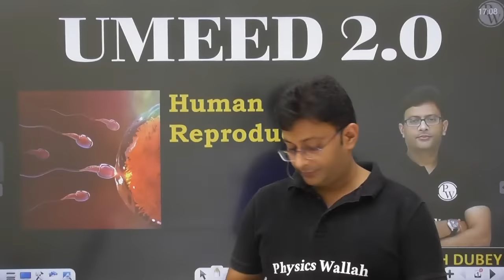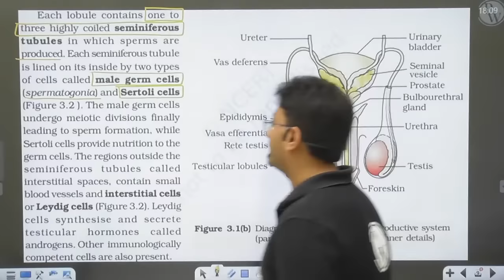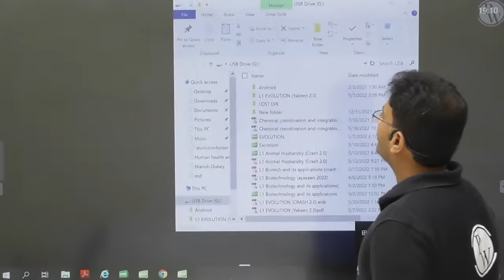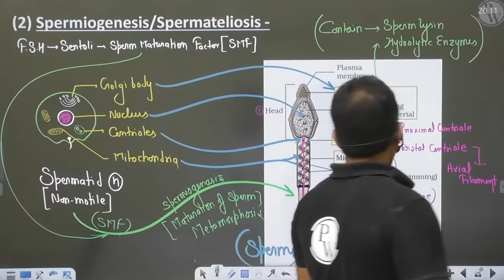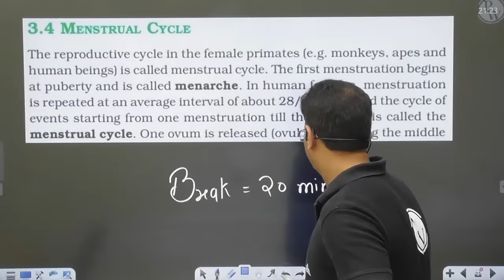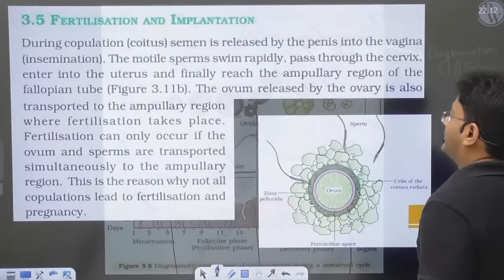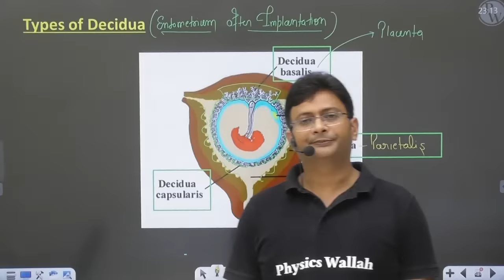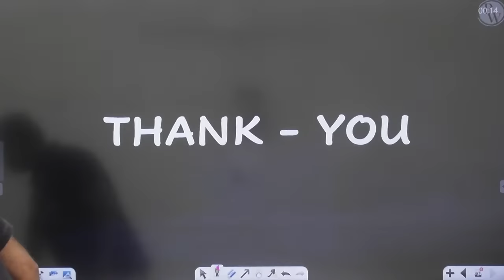HUMAN REPRODUCTION in 1 Shot - All Theory & PYQs | NEET Crash Course | UMEED 2.0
In this ongoing UMMEED 2.0 series for NEET, Manish Dubey sir of Physics Wallah is explaining to you about Human Reproduction.

•        Gametogenesis
•        Menstrual cycle
•        Fertilisation and Implantation
•        Pregnancy and Embryonic development
•        Parturition and Lactation

There are many other important topics of Biology that we are going to cover in upcoming videos for NEET 2022 exam.

Time Stamps
0:00 Introduction
05:02 Lecture Starts
11:08 Male Reproductive System
37:01 Internal Structure Of Testis
49:07 T.S Of Testis
01:23:04 Female Reproductive Sysytem
01:50:27 Ovaries
02:00:06 Fallopian Tube
02:01:29 Uterus
02:03:00 Vulva/Pudendum/External Genetalia
02:42:16 Spermatogenesis
03:08:11 Oogenesis
03:46:30 Break
04:16:50 Menstrual Cycle
05:08:10 Fertilisation
05:42:20 Cleavage
05:58:21 Implantation
06:08:04 Embryonic Development
06:23:40 Placenta
06:41:07 Gestation Period
06:46:08 Parturition
07:01:57 Lactation
07:06:43 Thank You